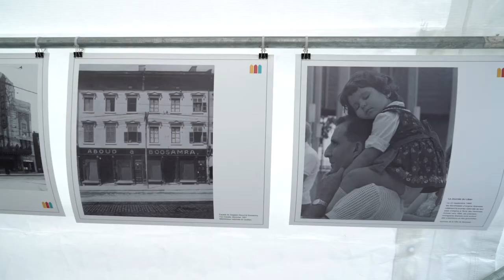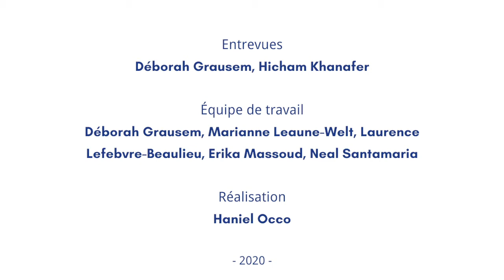40 ans d'actions au service des personnes réfugiées et immigrantes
En 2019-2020, la TCRI a célébré ses 40 ans! Cette vidéo, qui témoigne des réussites de la TCRI depuis sa création, a été filmé lors de l'édition 2019 de Cuisine ta ville. Du 9 au 12 mai 2019, la TCRI et l’ATSA ont co-organisés l'événement Cuisine ta ville à la Place des festivals de Montréal, qui met en valeur la contribution des personnes réfugiées et immigrantes et permet d’aller à leur rencontre.

Entrevues : Déborah Grausem, Hicham Khanafer
Équipe de travail : Déborah Grausem, Marianne Leaune-Welt, Laurence Lefebvre-Beaulieu, Erika Massoud, Neal Santamaria
Réalisation : Haniel Occo
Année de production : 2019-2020